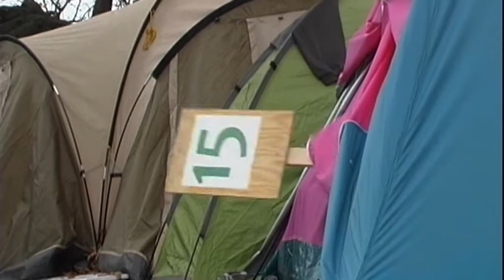Occupy-Adventskalender 15.Dezember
Occupy Frankfurt

eddy & chris
and jan und shinichi